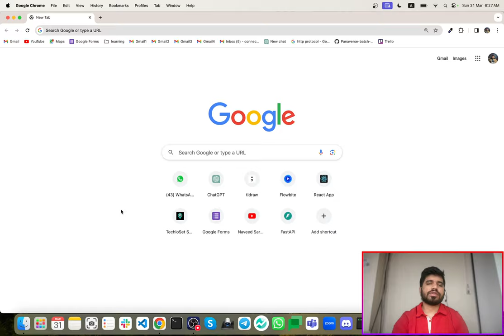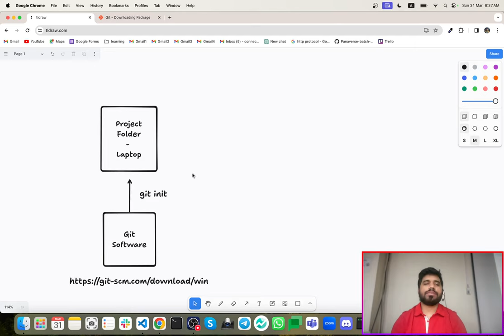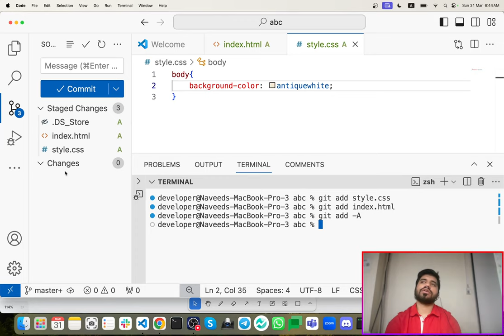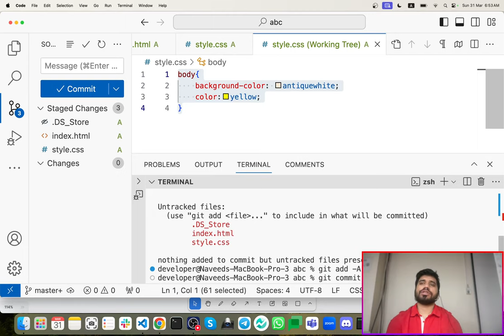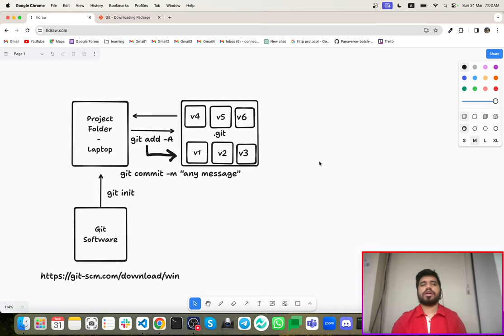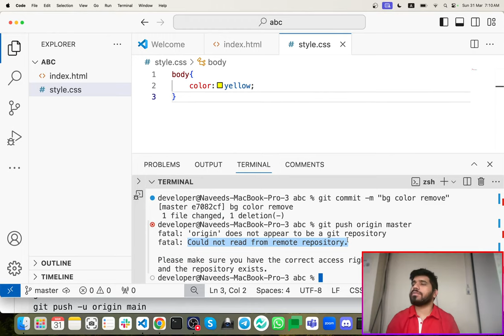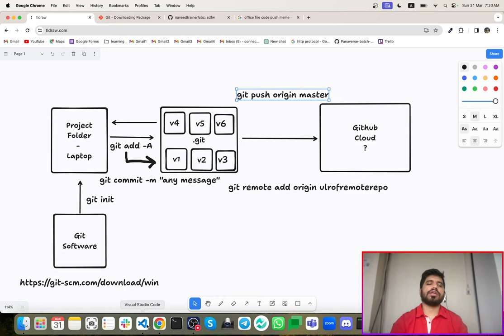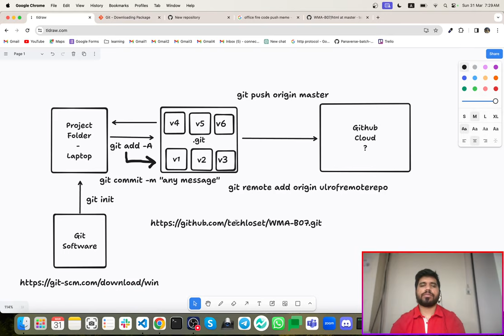Git and GitHub Mastery: Essential Commands for Developers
Master Git and GitHub commands effortlessly! From basic operations like clone and commit to advanced tasks such as pull requests and branching, we cover it all. Elevate your version control skills and project management capabilities with our concise guide.

📘Naveed TrainerFacebook:

 / naveed.trainer

 / learnwithnaveedsarwar

 / naveed-trainer

 / naveed_trainer